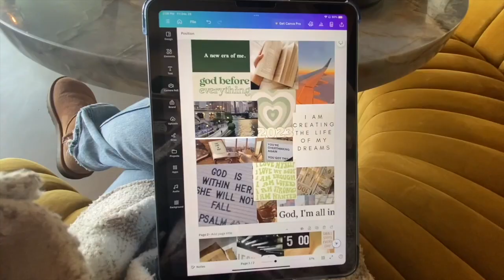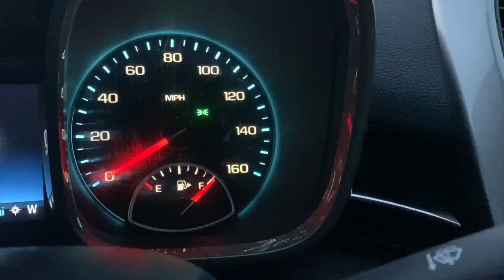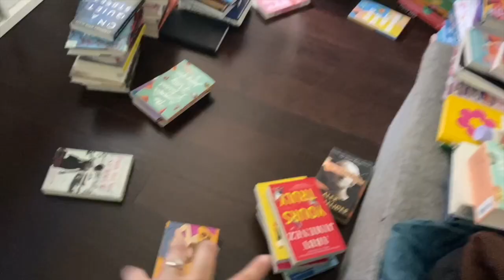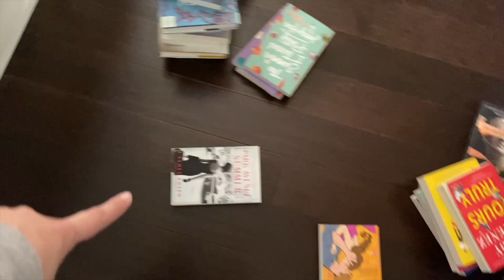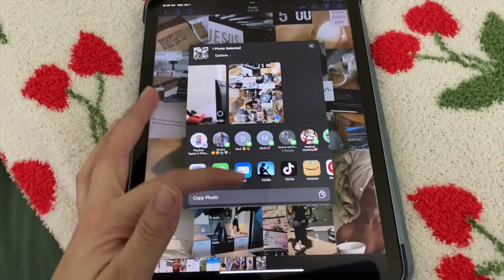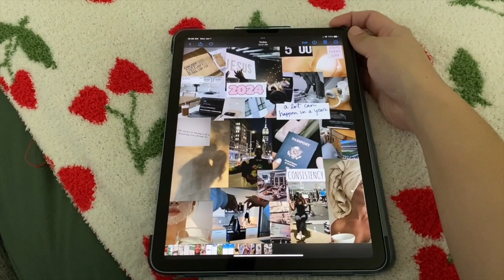New Year Reset | Cleaning, New Year Prep & 2024 Vision Board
-I respond to all of my comments! :)

Going to be uploading once a week! :)

l=D9804BBB